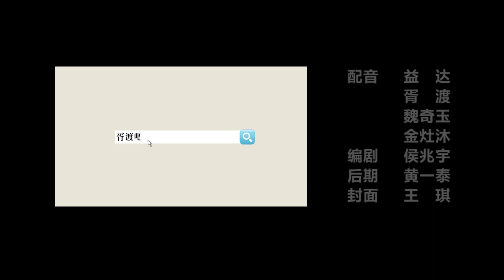【胥渡吧】唐僧住酒店还价，猪八戒说太抠门了！